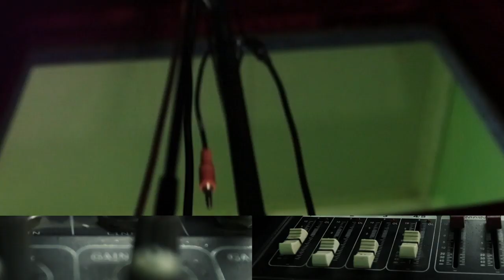Да берун бисёр BARON-a мешиносан ё Shon MC ? | 2 МИСРА (RAP.TJ)